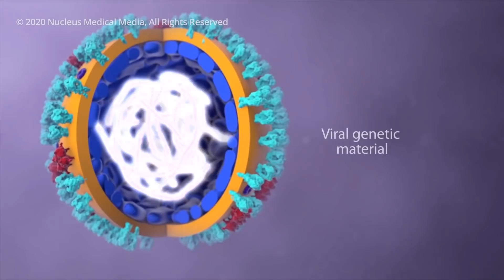GEORGE FORSYTH SE QUIEBRA EN HOMENAJE A POLICÍA FALLECIDO POR CORONAVIRUS Y CULPA AL...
George Forsyth se quiebra tras homenaje a policía fallecido por coronavirus
El alcalde del distrito de La Victoria se conmovió en la ceremonia de reconocimiento póstumo a policía que murió por Coronavirus.